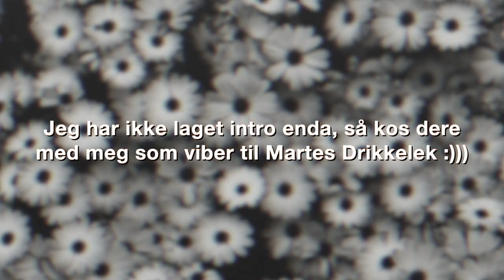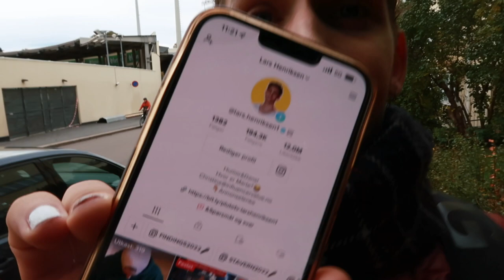Skal Vi Danse & Stor TikTok Nyhet! *VLOG*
Bli med på Skal Vi Danse sin parkettprøve, danseklasse, event med Google, og se den store TikTok-nyheten! En god gammeldags "A Day In My Life"-vlog!

Jeg heter Lars Henriksen, bor i Oslo og er mest kjent fra TikTok😍
Det blir kjempegøy å starte med YouTube, slik at dere får se mer av hverdagen min og bli kjent med meg på en helt ny måte!
Jeg kommer til å vlogge, gjøre challenges, lage videoer med andre norske YouTubere og TikTokere og generelt by på meg selv og gi dere god underholdning🤩

Gleder meg til å ta dere med inn i livet mitt❤️
- Lars